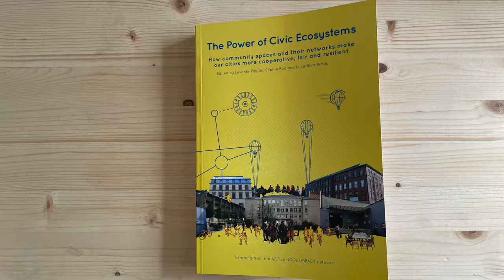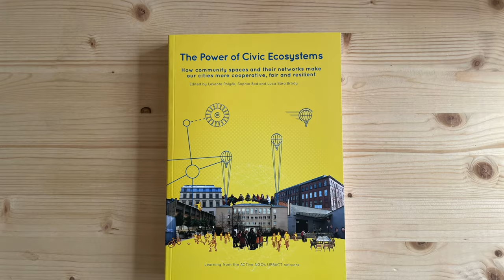The Power of Civic Ecosystems book trailer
The Power of Civic Ecosystems: How community spaces and their networks make our cities more cooperative, fair and resilient explores methods and practices of building stronger local civic ecosystems around community spaces. The book is based on the experiences of ACTive NGOs, an URBACT network that brought together the municipalities of Riga, Brighton and Hove, Dubrovnik, Espoo, Santa Pola and Siracusa for a 3-year learning process towards creating new platforms for public-civic cooperation.

Putting these experiences in a broader context, The Power of Civic Ecosystems also collects inspiring practices from other cities, ranging from municipal policies to citizen initiatives and professional methodologies, exploring mechanisms of stakeholder mapping and ecosystem-building, frameworks to access to public and private spaces, models of economic resilience, structures of participatory governance, and processes of capacity building.